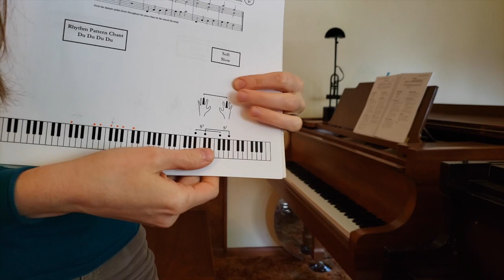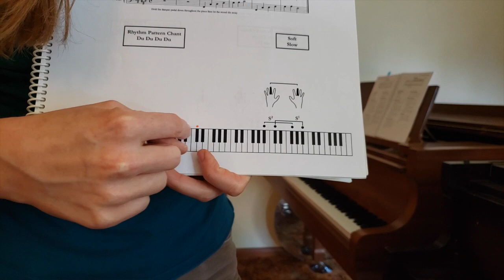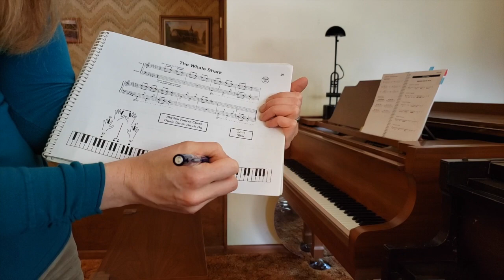Keyboard Games, Book A: pg. 32 "Raindrops"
The lyrics to the goodbye song were written by Eric Bluestine, and are used with permission.
All other material in this video is the intellectual property of Marilyn Lowe, and is published with her permission. These videos were created to enable my students to continue learning during the COVID-19 epidemic, and they are not intended to serve as a substitute for instruction by a qualified teacher.

This material is taken from the teacher handbook for Keyboard Games, written by Marilyn Lowe and published by Music Moves. For more information about Music Moves for Piano, please see the following You can purchase books directly from the website under the tab "Books."